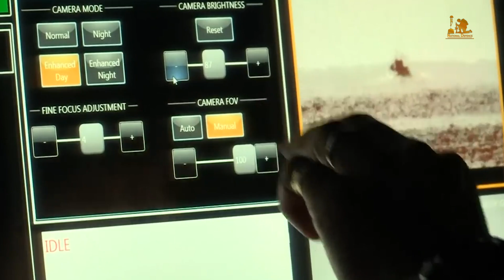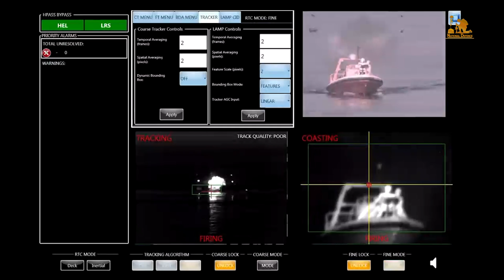US Navy Warship Tests High Energy Laser Weapon To Destroy Aircraft Mid Flight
A U.S. Navy warship has successfully tested a new high energy laser weapon system that can kill any aircraft midflight. Amphibious transport dock ship USS Portland also known as LPD 27 successfully disabled an unmanned aerial vehicle with a Solid State Laser - Technology Maturation LWSD MK 2 MOD 0 on May 16.